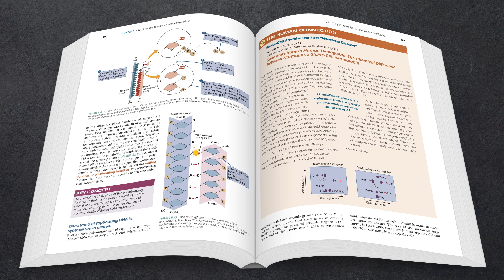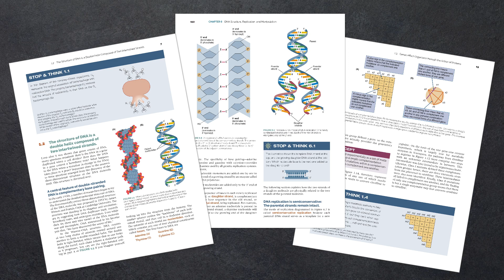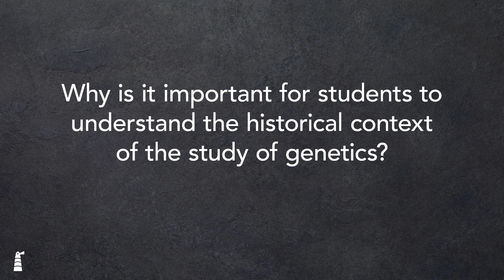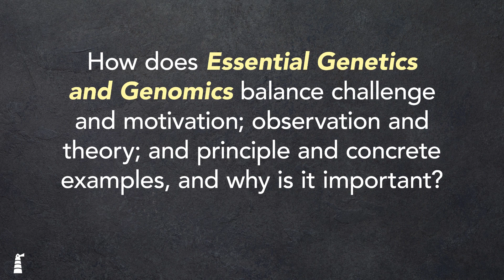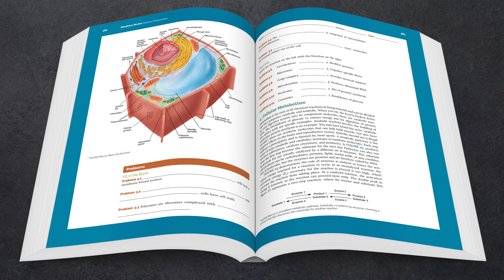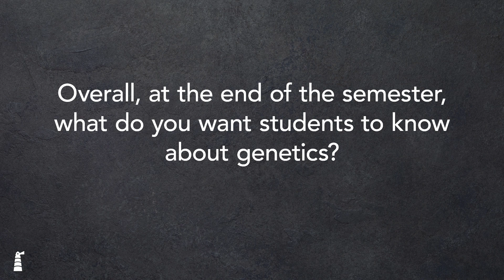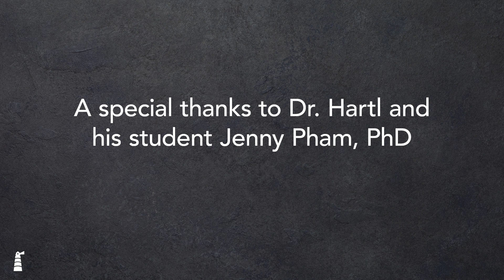Dr. Dan Hartl, Harvard Prof. and Author, Discusses New Edition of Essential Genetics and Genomics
Dr. Daniel L. Hartl, Higgins Professor of Biology at Harvard University and Jones & Bartlett Learning author, discusses his latest textbook, Essential Genetics and Genomics, Seventh Edition.